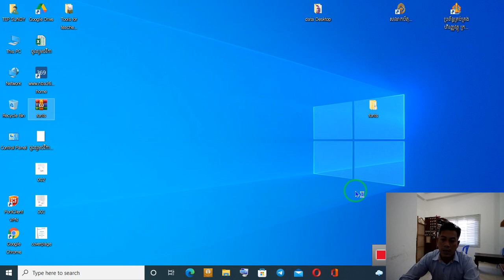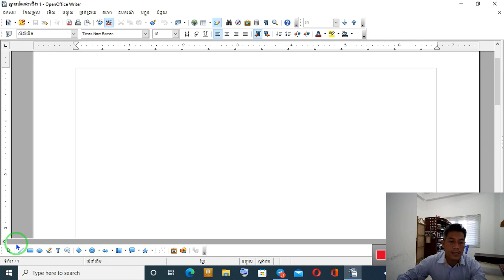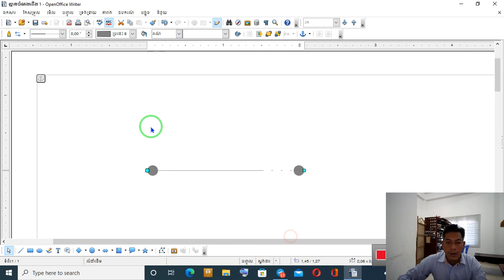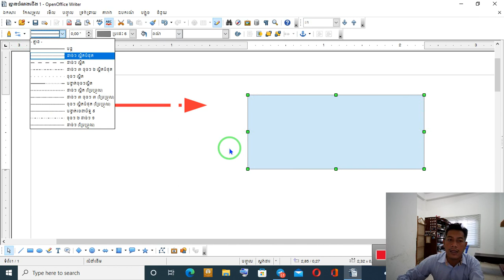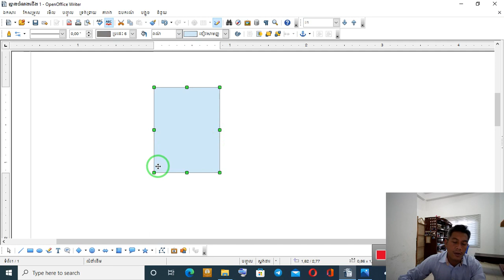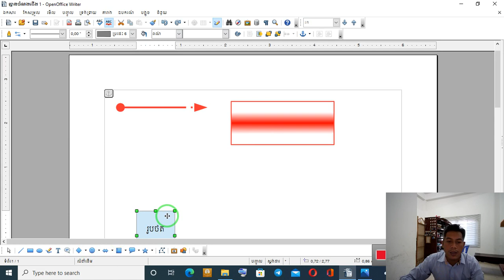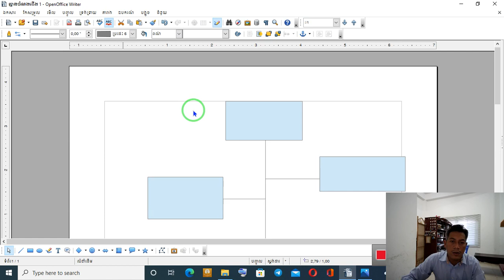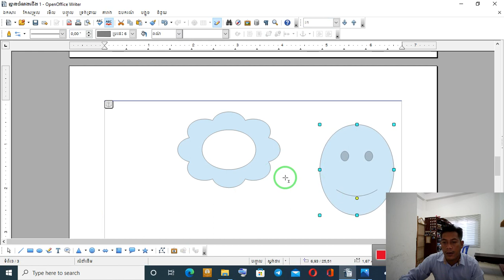របៀបប្រើប្រាស់វត្ថុនៅក្នុងរបារគំនូរ (កម្មវិធីOpenOffice Writer)